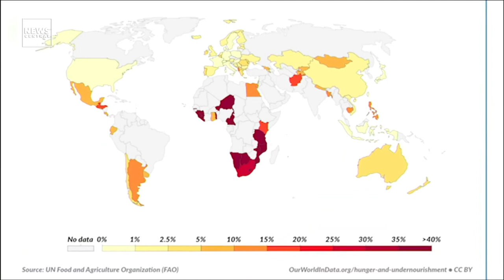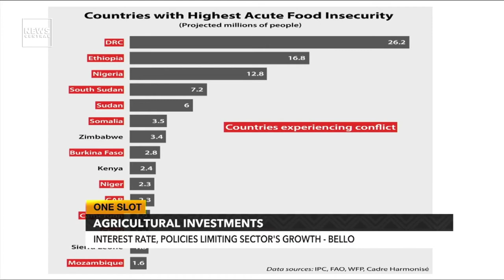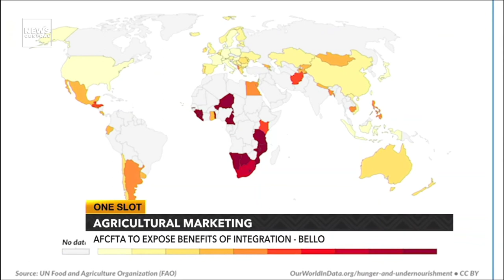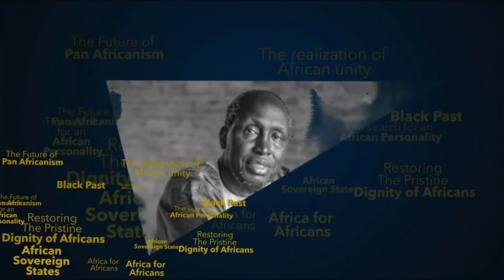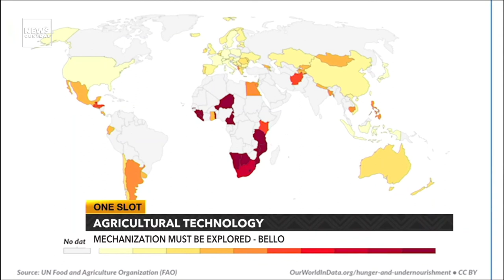Africa's Agricultural Sector: The Next Frontier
How can Africa maximize agricultural productivity to ensure food security and economic growth? How can we improve the region’s export potential? How can we utilize the African Continental Free Trade Area, and the increasing modernization of agricultural processes to enhance significant growth opportunities across the entire agricultural ecosystem? These are some of the questions answered in this episode of OneSlot

Food Security: Africa Sitting on Untapped Resources